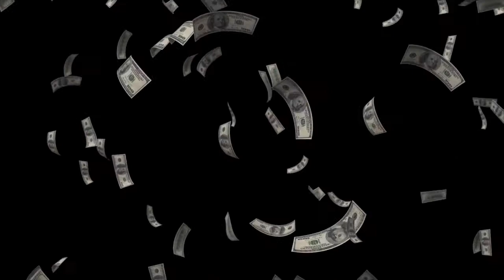Life style videos